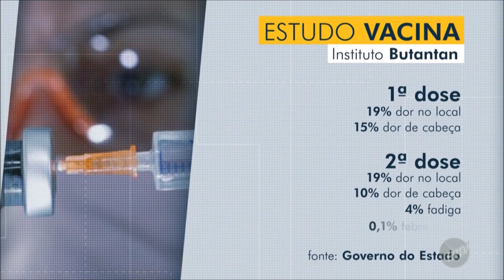Bom Dia Cidade CampinasPiracicaba Covid 19 menos da metade dos testados pela vacina do Butantan t